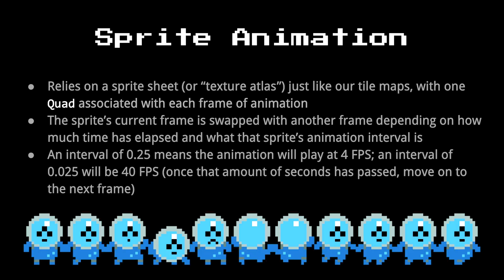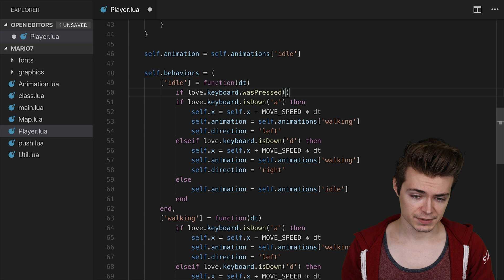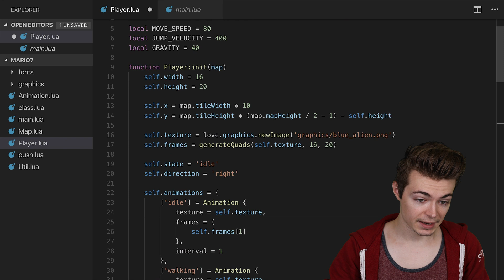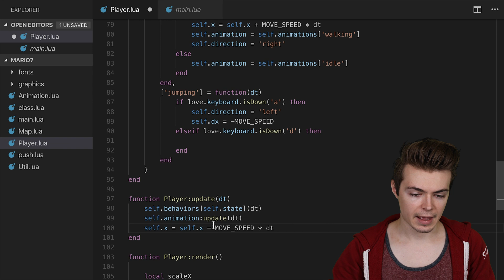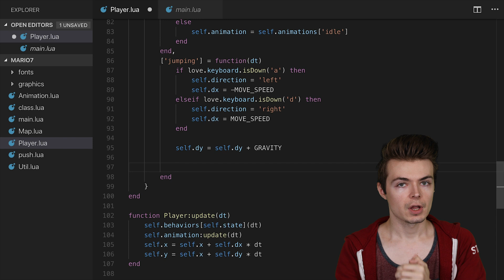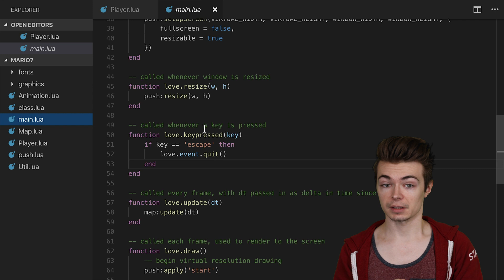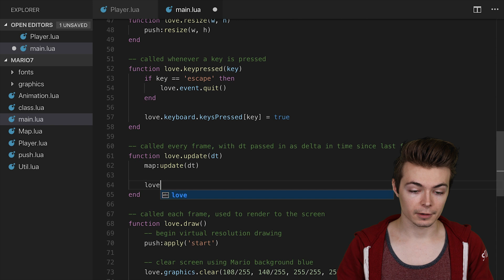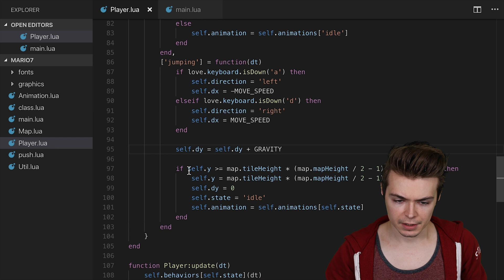CS50 Tracks 2019 - Games - Mario 7